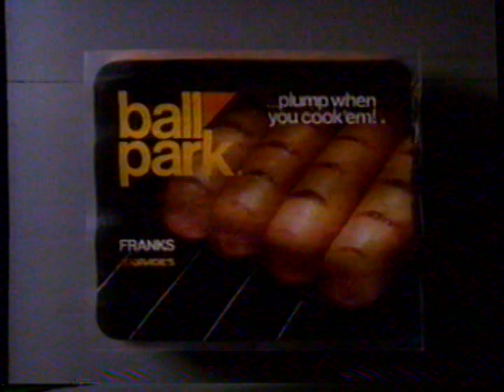1989 Ball Park Franks "Willard Scott" TV Commercial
This commercial aired May 16th, 1989. It was run during the broadcast of the NBC "Today Show" on WPTF Channel 28 in Durham/Raleigh/Fayetteville, North Carolina.